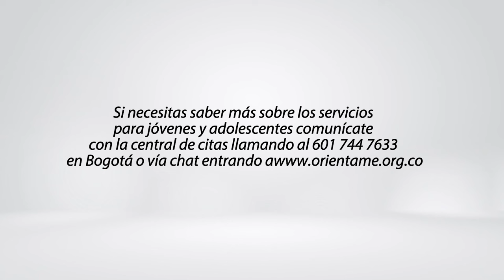¿La primera vez hay riesgo de embarazo?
00:00 - 00:11 Pregunta, ¿la primera vez hay riesgo de embarazo?
00:12 - 00:49 Posibilidades de quedar embarazada durante la primera vez
00:50 - 01:21 Métodos anticonceptivos
01:21 - 01:46 Solicita tu cita.

Si deseas más información sobre nuestros servicios de ginecología ingresa aquí 👉🏽

Servicio de ginecología en Bogotá.